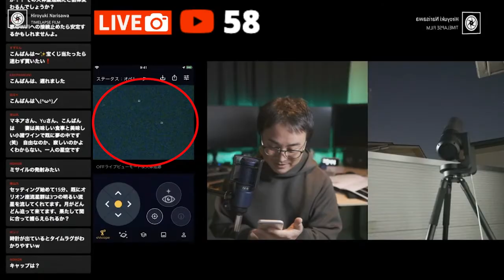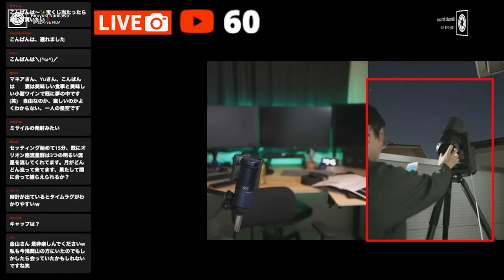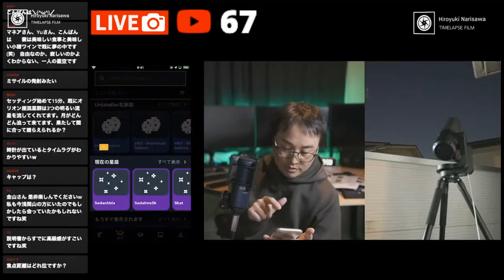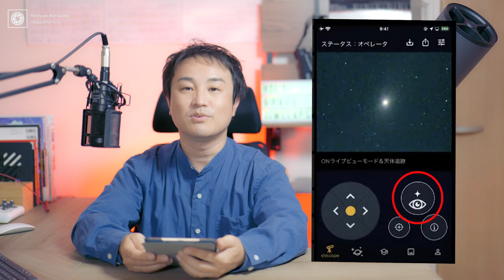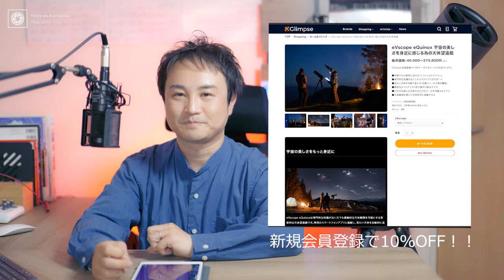【誰でも天体観測が楽しめる！】天体望遠鏡メーカー”元”社員が「Unistellar eVscope eQuinox」をレビュー！！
‹追加情報›
14:49から説明している、フィルター取付時ののフィールド検出についてですが
天文ショップスコーピオさんのYouTubeチャンネルでやり方を説明してくれています。
私のやり方が悪かったみたいです汗　こちらを参考にしてみてください！

◆天文ショップスコーピオさんの、フィルター装着についてのブログ記事

～目次～
0:00 OP
1:58 ライブ配信でお披露目してました！
2:19 eVscopeは時代のニーズに求められた製品
5:02 天体写真＆観察の難しさをeVscopeはすべて解決できる
8:59 簡単に使い方を紹介！！
14:49 なんと！？eVscopeにフィルターが取り付けられるッッ
16:47 eVscopeはカジュアルに天体撮影を楽しむ唯一の機材

Sub Camera:
FUJIFILM X-S10

Mic:
audio-technica AT2035